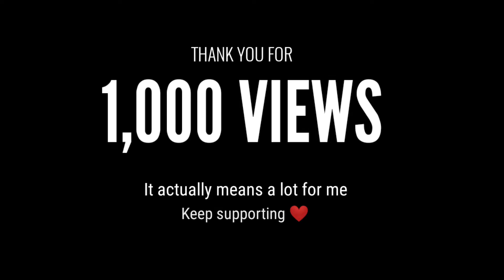FIRST DAY IN MINECRAFT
So finally I am playing minecraft now. So, hope you love the video.

Meet you in the next episode!!